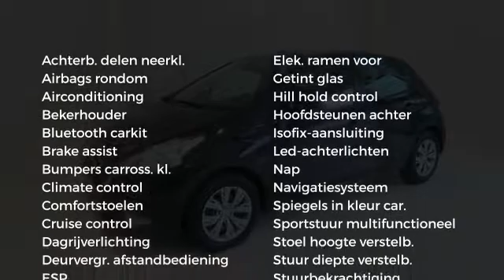Peugeot 208 ACTIVE 82PK NAVIGATIE AIRCO 21.500KM